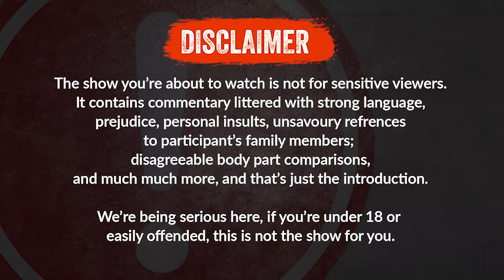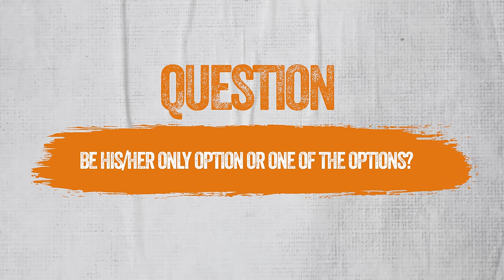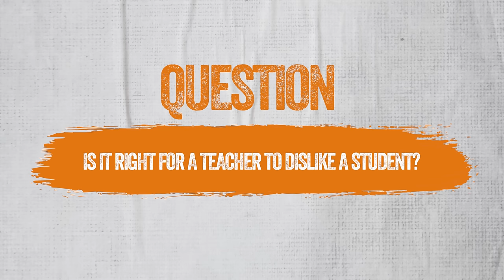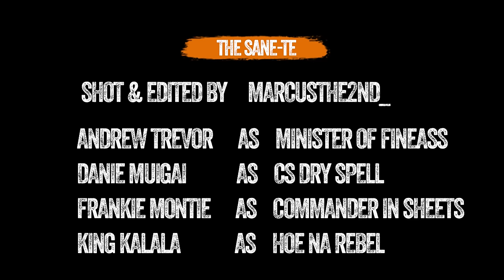The SANE-te Sn 5 EP 3 ( Is Porn an Art ?, Lying Or Saying The Truth )